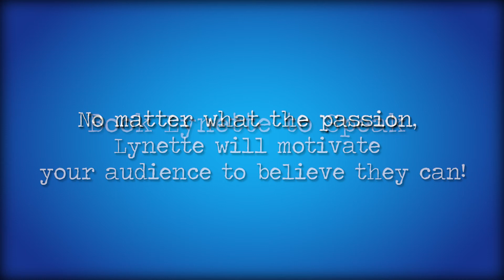Get Motivated to Discover Your Life Purpose with Aaron Ho - Day 40 Hawaii - Motivate Me!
Live from the road: During a luau on one of the most beautiful beaches on Oahu, Lynette has a conversation with Aaron Ho who has no idea what his passion is or what his purpose it..  This conversation is about getting motivated to discover your passion!